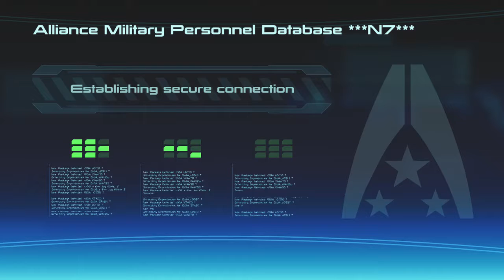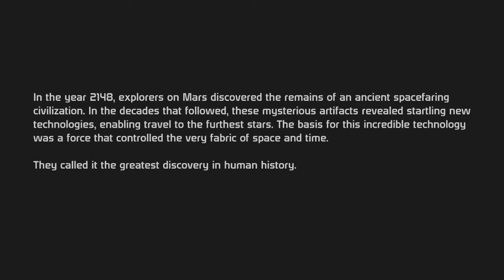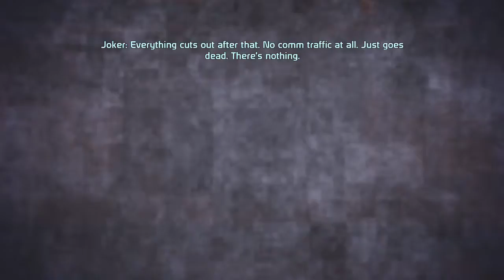Mass Effect - Episode 1: To Eden Prime!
Here begins a new game + of mass effect, the first game in the amazing series!